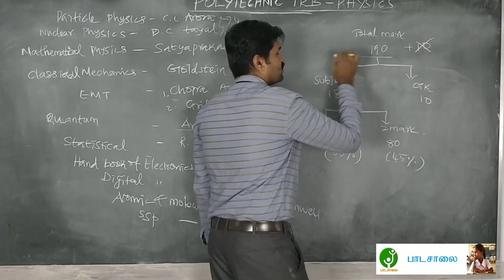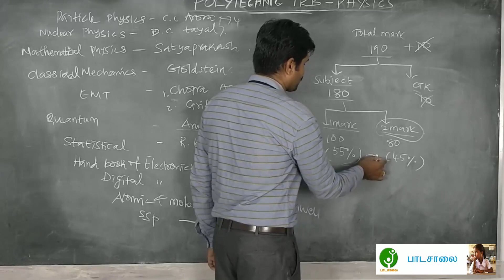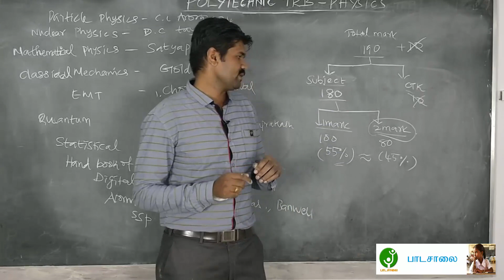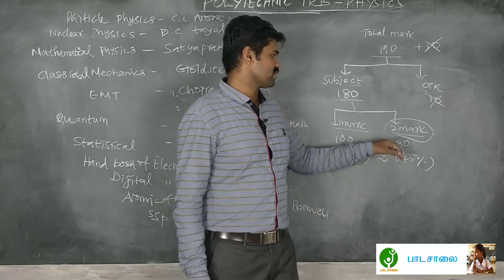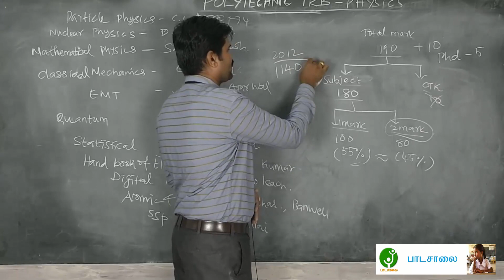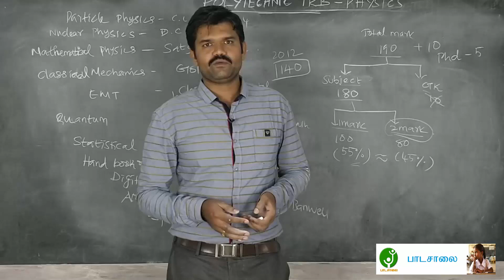Polytechnic Physics Exam -ல் Mark Allotment படி எந்த பகுதிக்கு அதிக முக்கியத்துவம் கொடுக்க வேண்டும்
How to pass easily in Polytechnic Physics Exams based on Mark Allotment - Tips by Mr. K.S. Karthick, Asst Professor, Salem.